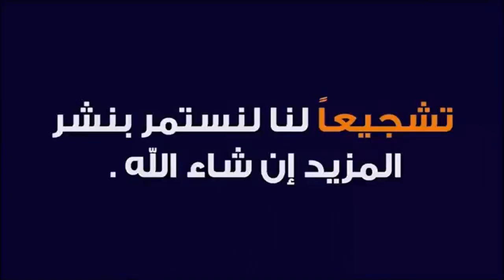ازالة آخر ترس في شارع النيل استجابة لتجمع المهنيين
تجمع_المهنيين # شارع_النيل